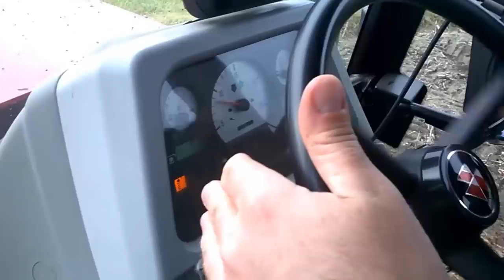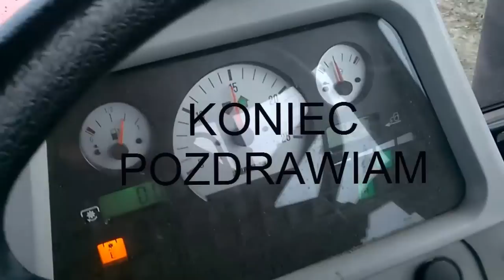Jesienna orka 2014 Massey Ferguson Grégoire-Besson